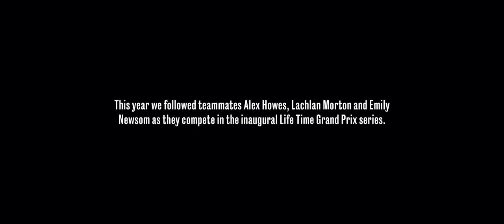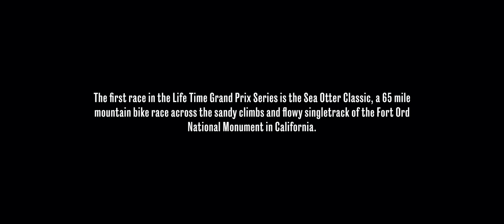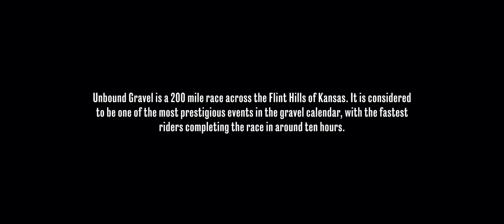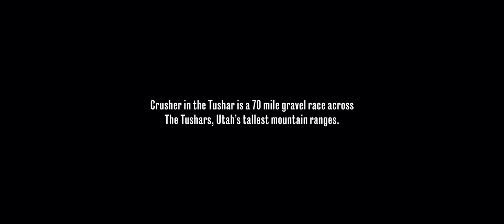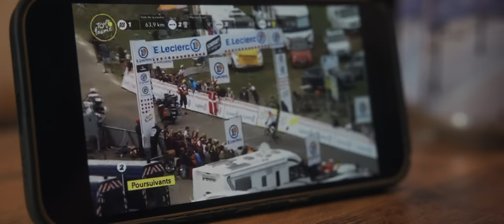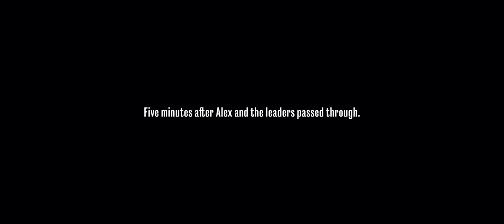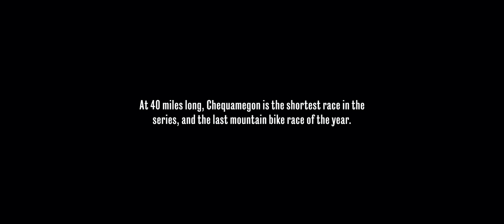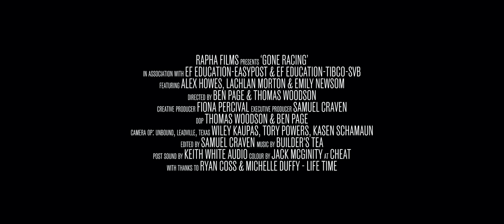The Life Time Grand Prix – Rapha Films Presents | Gone Racing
The last Gone Racing film of the year follows three EF team riders – Emily Newsom, Lachlan Morton, and Alex Howes – during their progress at the first ever Life Time Grand Prix series navigating a new world of racing and their place in it.

About EF Education-TIBCO-SVB:

In 2004, Linda Jackson started working with a local women’s cycling team in Palo Alto, California.  In 2006, Jackson asked a sponsor for $100,000 to get her new team to a few national races. The partner had $5,000. Her response?

And brick by brick over the last 17 years, Jackson, a former investment banker turned Canadian professional racer, built a team to compete on a national level and provide meaningful support to the next generation of professional women cyclists.

About EF Education-EasyPost

We’re EF Education-EasyPost, and we are on a quest to show the world what cycling can and should be: Real human. Real adventures. Real fun.

We’re proud to be the longest-running U.S.-based team in the men's WorldTour, bringing 10 years of professional race experience and a passion for transforming cycling into a platform for global good.